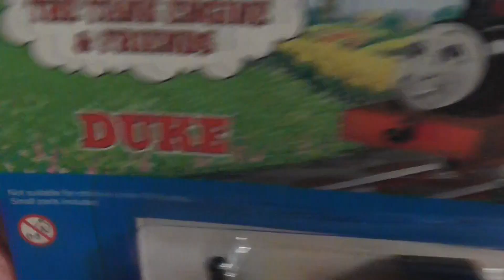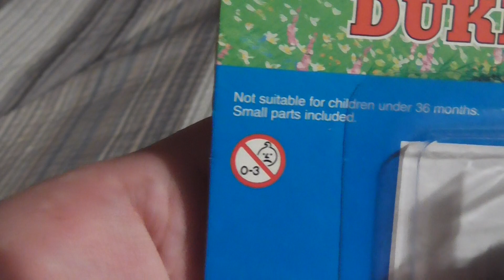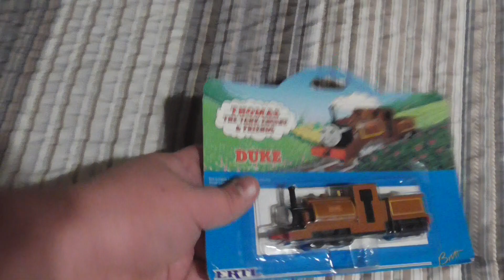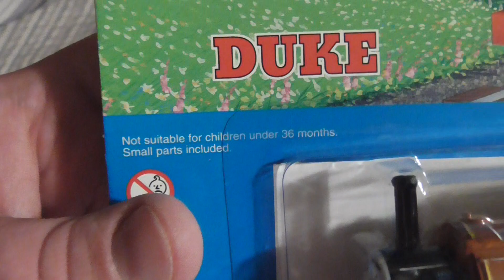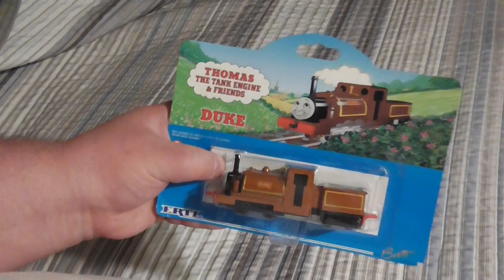VINTAGE ERTL 1997 THOMAS THE TANK ENGINE & FRIENDS DUKE DIE-CAST REVIEW